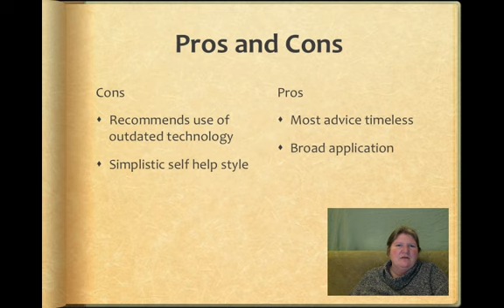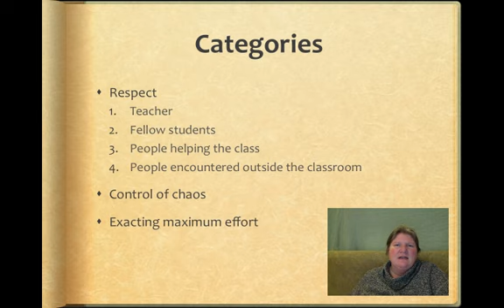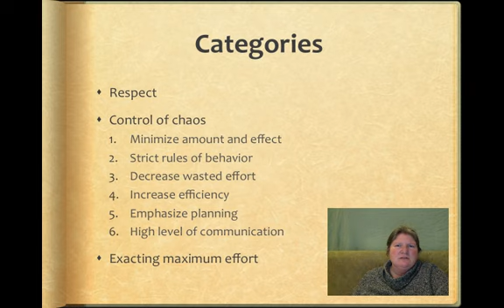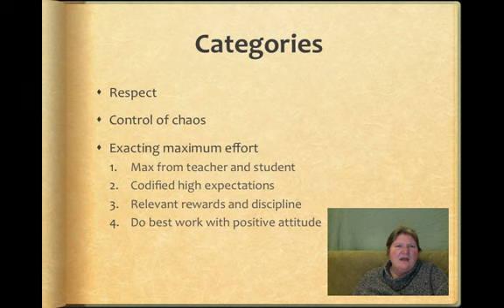Sarah Hume's EDU 104 Presentation